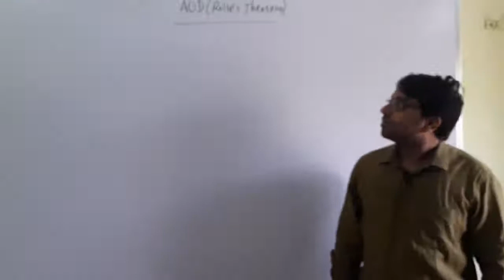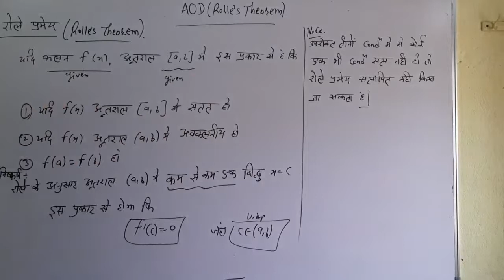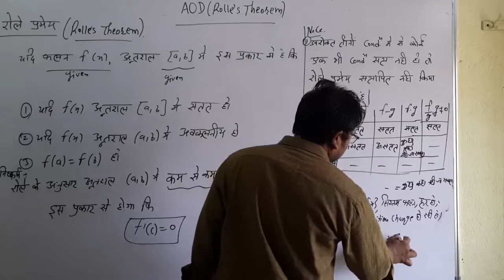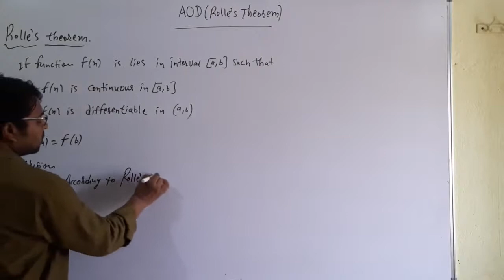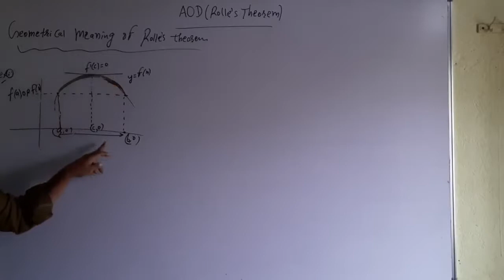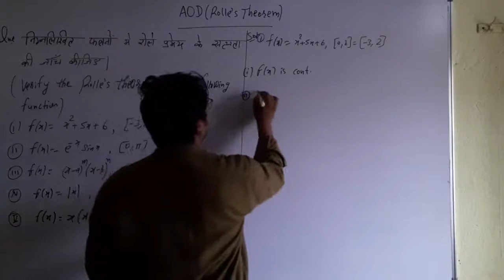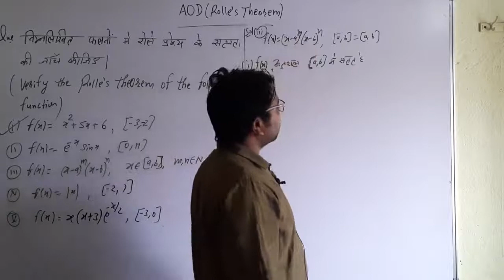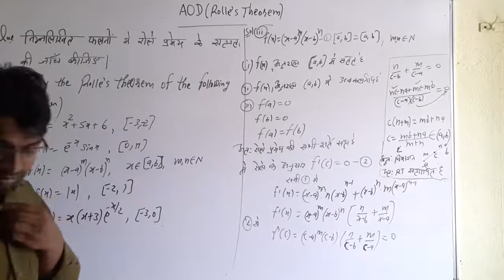MVT (L-1) || 12th maths board+foundation || both med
In this lecture I have discussed the statement and geometry meaning  of ROLLE'S THEOREM and on based ques